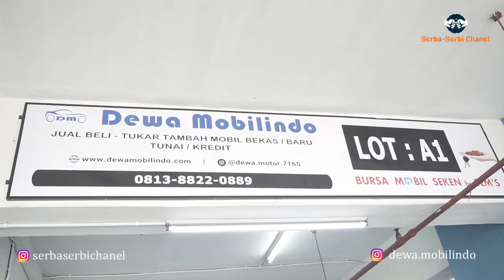Mampir lagi ke Showroom Dewa Mobilindo Guysss!!!!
Dewa Mobilindo

Showroom jual beli mobil second berkualitas dan bergaransi .
Location : Itc Permata Hijau lt.5 lot A1 A2 , jakarta selatan , kebayoran lama